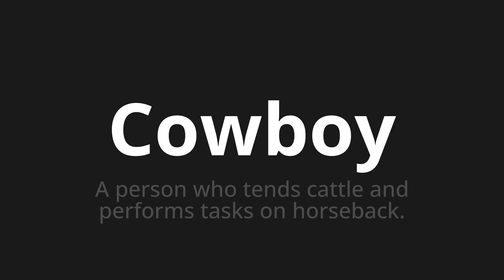How to pronounce Cowboy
Master the Pronunciation of 'Cowboy' - which means : A person who tends cattle and performs tasks on horseback. 📝 with @PPrononciation 🎓🗣️ - [Your Guide to English]